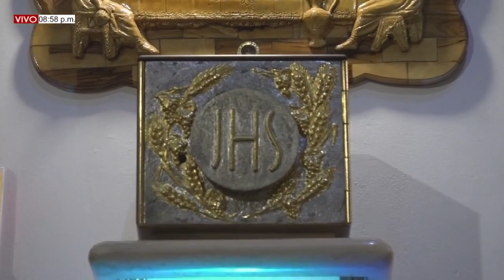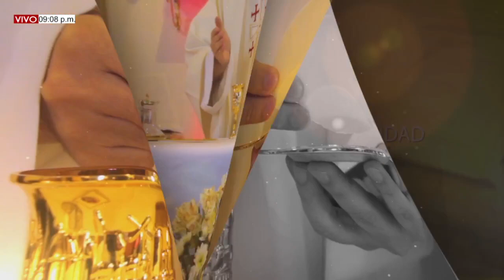MISA DE HOY. 25 de Marzo del 2022, SOLEMNIDAD ANUNCIACION DEL SEÑOR. Pbro. Miguel Villamizar